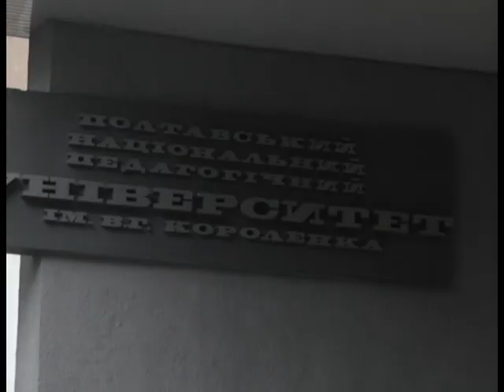Рідні загиблих атовців стверджують, що вандалів спіймали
Три меморіальні дошки бійцям загиблим під час проведення антитерористичної операції зруйнували вночі невідомі вандали у Полтаві. Дошки були встановлені на навчальних закладах, де навчалися ці хлопці. Це не перший такий випадок у місті. Протягом останнього місяця невідомі спробували підірвати памятник Івану Мазепі, зруйнували фрагмент на памятному знаку «Героям Небесної сотні».